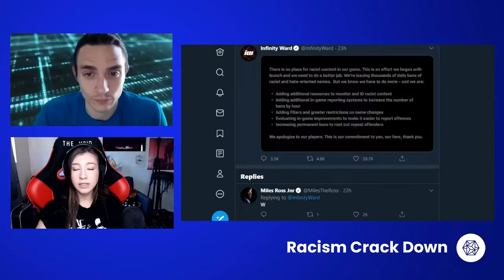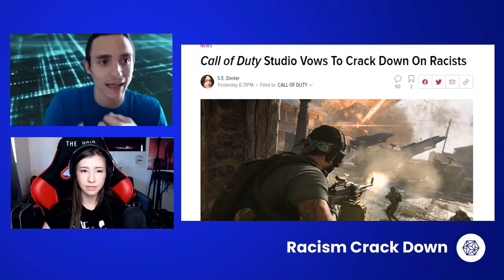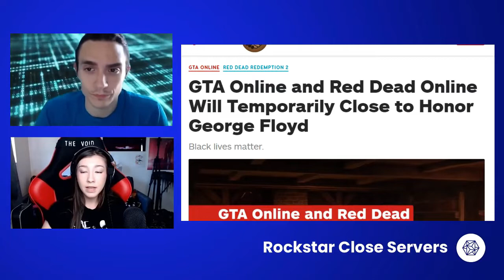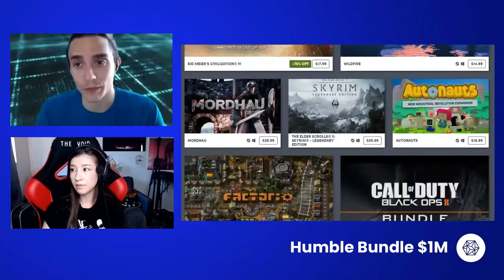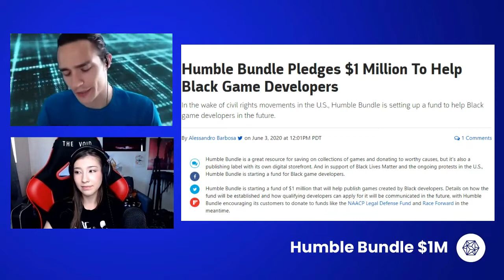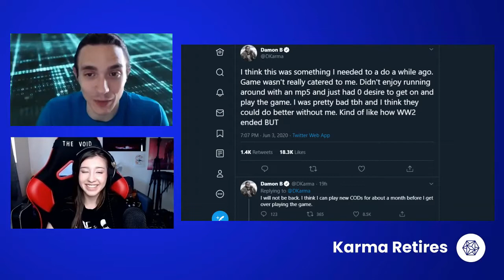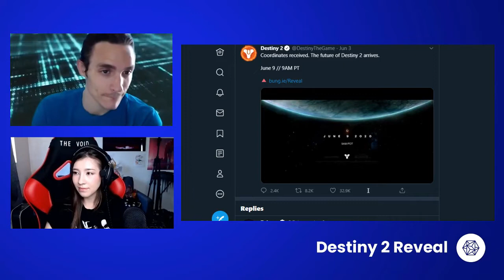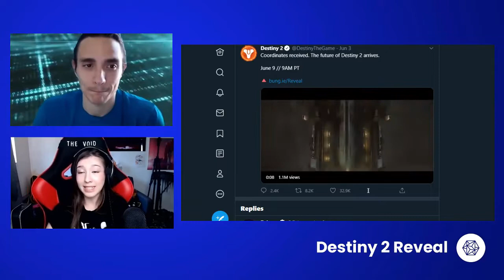DAILY GAMING NEWS JUNE 4: HUMBLE BUNDLE PLEDGES $1 MILLION, KARMA RETIRES FROM CALL OF DUTY AND MORE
TOPICS COVERED JUNE 4, 2020:
- Infinity Ward To Step Up Efforts To Crack Down On Modern Warfare Racists
- GTA Online and Red Dead Online Will Temporarily Close to Honor George Floyd
- Humble Bundle Pledges $1 Million To Help Black Game Developers
- Epic delays Fortnite’s “The Device” event and new season again
- Karma retires from professional Call of Duty
- Destiny 2 Reveal Coming June 9 - Watch The New Teaser
- The Outer Worlds Graphics Comparison - Nintendo Switch vs High-End PC

The show is broadcast LIVE on Monday - Friday from 2-3 p PST Tune in for the latest news and hottest takes on all things gaming.